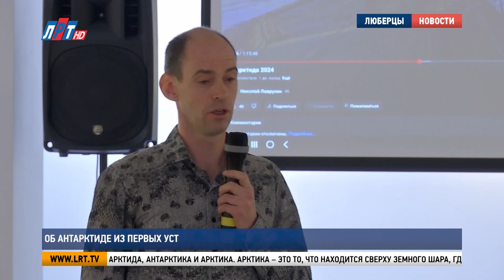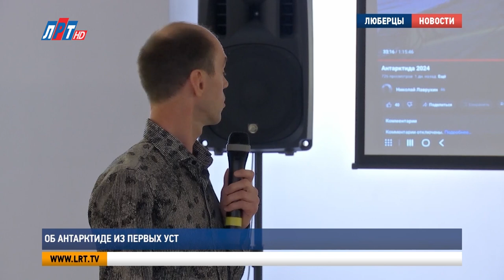Об Антарктиде из первых уст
В музейно-выставочном комплексе состоялась встреча с жителем городского округа Люберцы, участником российских антарктических экспедиций Николаем Лаврухиным.
Полярник рассказал о многодневном океаническом путешествии, пребывании на станции, об особенностях антарктического климата и представителях местной флоры и фауны. Свое выступление исследователь Южного полюса дополнял фотографиями и видео.

Николай Лаврухин, участник антарктических экспедиций:
«У нас есть 3 понятия: Антарктида, Антарктика и Арктика. Арктика – это то, что находится сверху земного шара, где холодно, хотя, в Антарктиде тоже холодно. В Арктике нету материка. Антарктида – это материк. В Арктике – это просто Северный Ледовитый океан. Материка там нету. Снизу находится Антарктида, снизу земного шарика. Это материк. Антарктика – это то, что прилегает еще архипелаг островов, ближайшие воды, которые прилегают, это Антарктика. Я в Антарктиде бывал на 3 станциях, в этом уже на 4 побывал. И вот на всех этих 3 станциях антарктических мы ставили свою аппаратуру, оборудование».